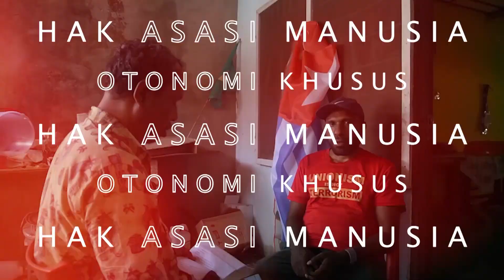PENDAPAT WARGA PAPUA PADA PERINGATAN 3 TAHUN HARI ANTIRASISME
Pada 16 Agustus 2019, mahasiswa Papua mendapatakan perlakuan rasis di Surabaya. Beberapa hari kemudian terjadi pula beberapa kota besar lainnya di Indoneisa.
Kejadian tersebut memicu demonstrasi besar-besaran di beberapa kota di Papua dan Papua Barat.
Papua kemudian memperingatinya sebagai hari antirasisme